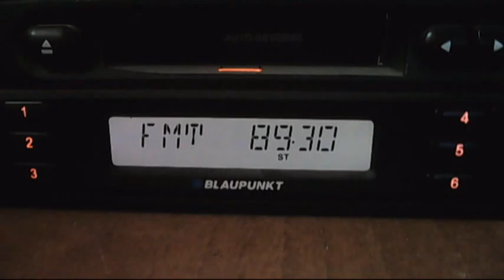fm dx trt-fm van via sporadic-e 13:02